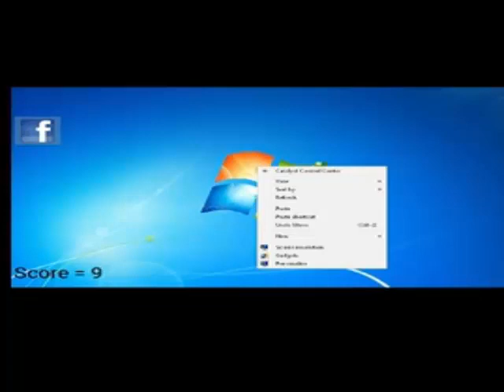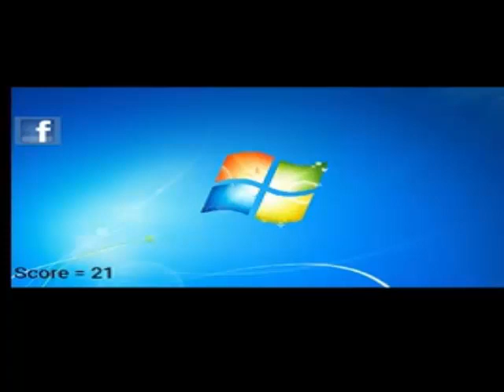আপনার মোবাইলকে কম্পিউটার এর মত রি ফ্রেশ করুন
Bast Hindi &Bangla Remix song new update song
 bangla song
hd song
 dj song
Remix song
Hot song
Song
Bangla Remix
Hindi Remix
Hot Remix